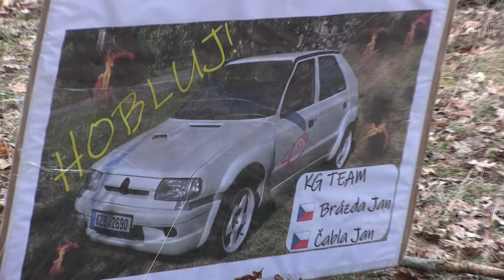IV. AMATER DK RALLY BISKUPICE 28.1. 2024 XXL SHOW :-)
Náhrada valašské zimy po čtvrté :-) 2024